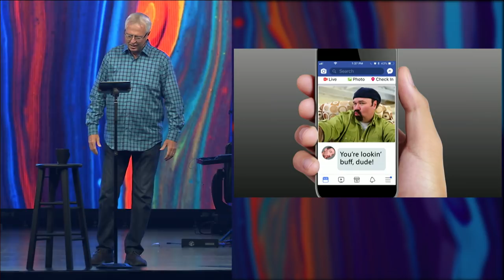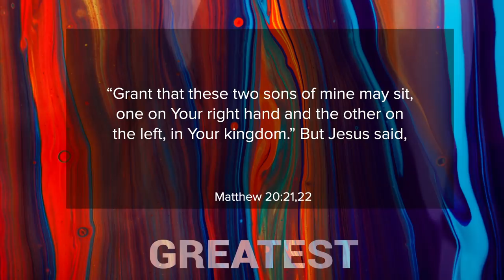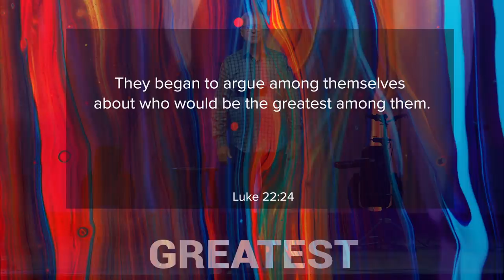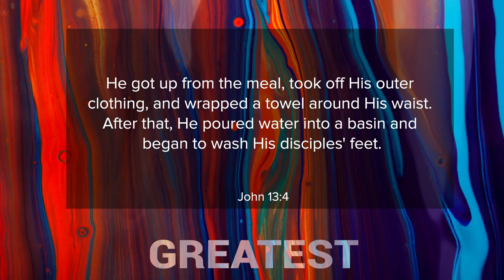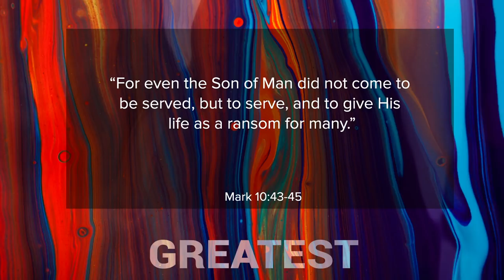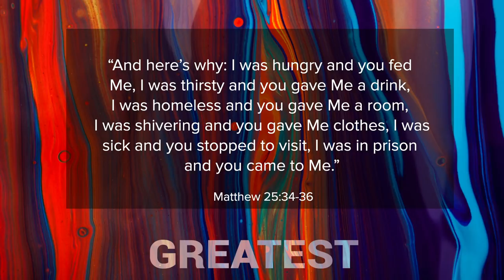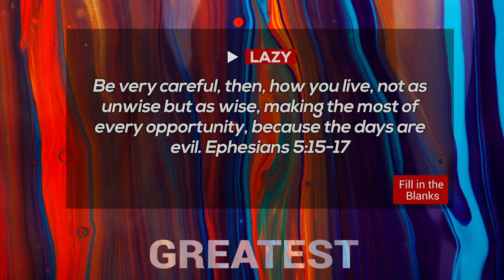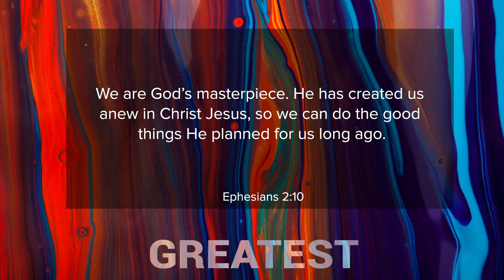Greatest - Pastor Ron Tucker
Greatness is all about God sharing Himself with us, so He can use us to help others.